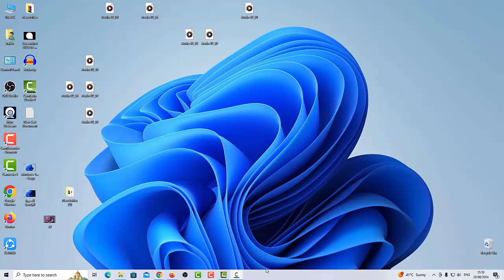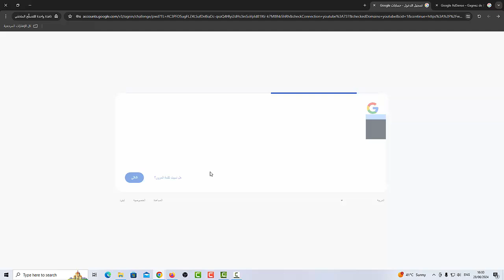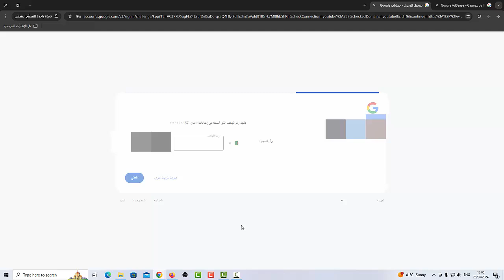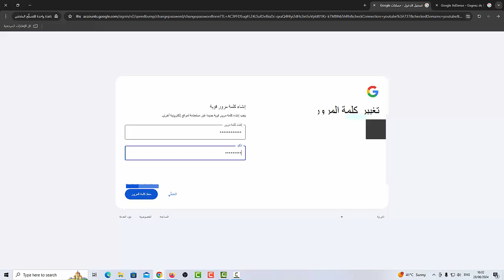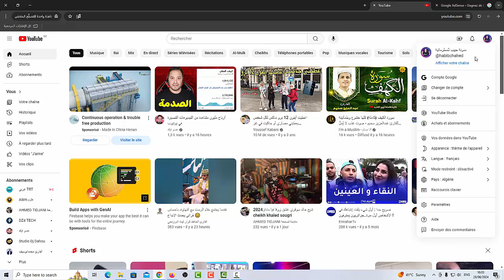كيفية استرجاع قناة اليوتيوب بعد نسيان كلمة السر او بعد ؟ جميع الحلول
كيفية استرجاع قناة اليوتيوب بعد حذفها || استرجاع قناة يوتيوب معطلة 2021

كيفية استرجاع قناة يوتيوب المحذوفة والمعلقة والمغلقة من قبل اليوتيوب
كيفية استرجاع قناة اليوتيوب بعد نسيان كلمة السر او الجيميل او بعد اختراقها ؟ جميع الحلول

استرجاع قناة يوتيوب بعد نسيان الايميل او الرقم السري في أقل من دقيقه/كيف ارجع قناتي في اليوتيوب

استرجاع_حساب_جيميل بعد فقدان كلمة السر ورقم الهاتف,استرداد حساب,استرجاع حساب جوجل نسيت كلمة السر,استرجاع حساب جوجل اذا نسيت كلمة المرور,كيف استرجع حساب جوجل محذوف